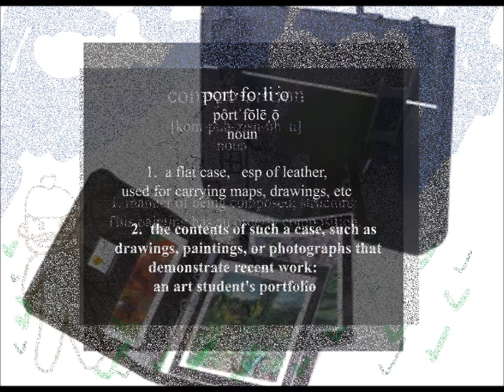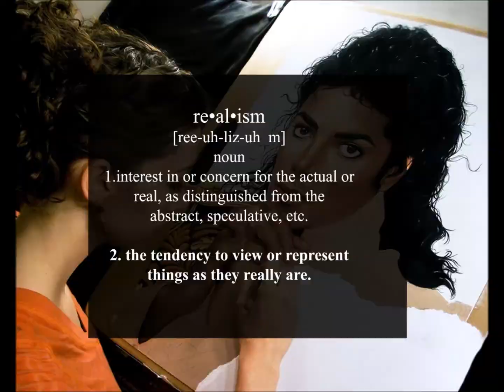Sock A. Delic Underground Artist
A fictional story highlights vocabulary words to be paired with a drawing unit.